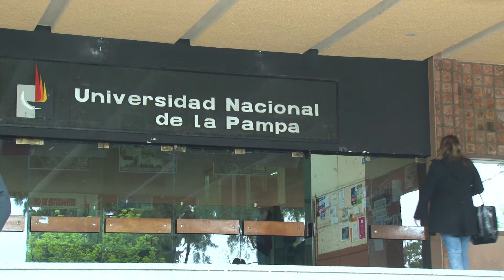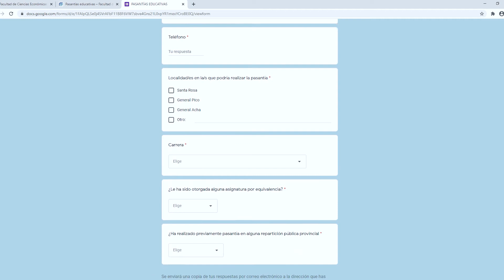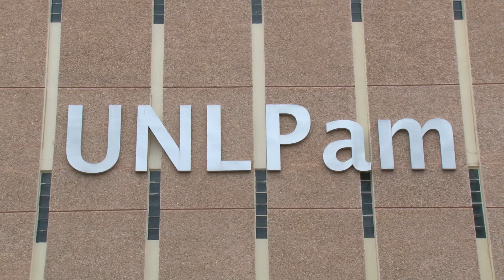Pasantías Educativas - Secretario Académico Fernando Colli